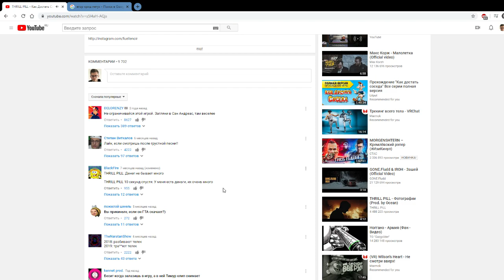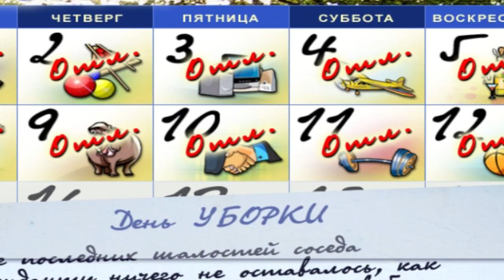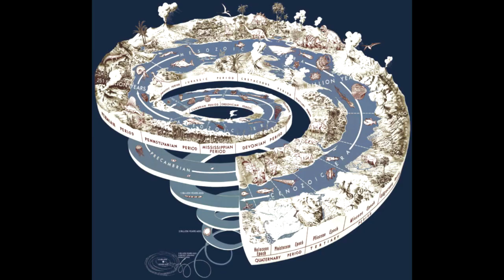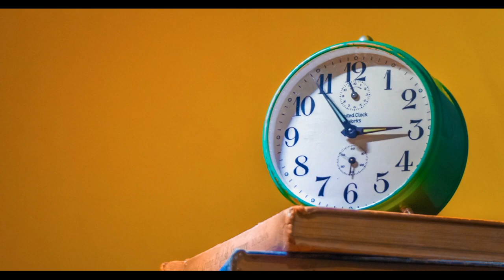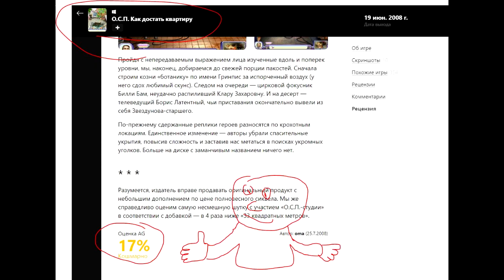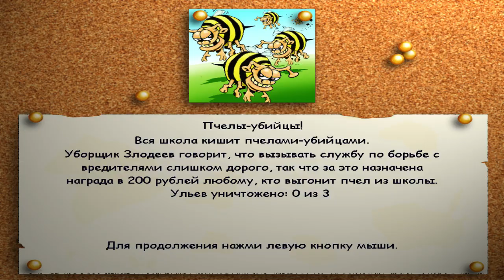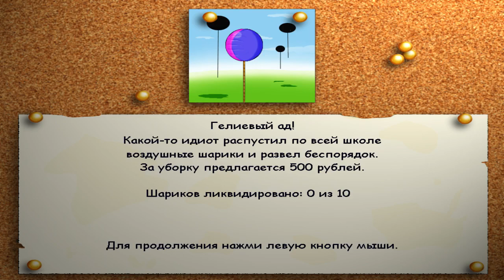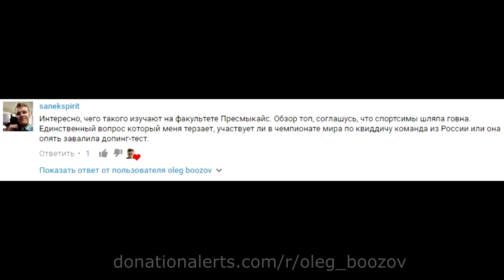Обзор русских клонов "Как достать соседа" от Олега Бузова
Привет! Этот видос создавался очень долго и тяжко. Целых 12 подделок укомпоновал в 38 минут. Надеюсь, вам понравится!

Игры в ролике:
Как достать соседа 3: В офисе / Pranksterz: Off Your Boss
Как достать соседа 4: На отдыхе / Pranksterz: No Rest for the Wicked
Как достать студента
Как достать соседа 5: Из России с любовью / Pranksterz: From Russia With Love
Как достать соседа 6: Каникулы олигарха / Prankserz: Vacation of Oligarch
Как достать соседку: Полный гламур
Как достать: Принц Персии и жадный халиф
33 квадратных метра: Война с соседями
О.С.П. Как достать квартиру
Как достать босса / Shoot The Chief
Как достать босса 2 / Boss Hunter: Revenge Is Sweet!
Достань директора! / Skools Out!

00:00 Вступление
00:33 Эпоха тупого подражания оригиналу
09:55 Эпоха попыток привнести что-то новое в поджанр
19:03 Эпоха желания прогрессировать и двигаться в идеях дальше
27:46 Эпоха хитрых издателей